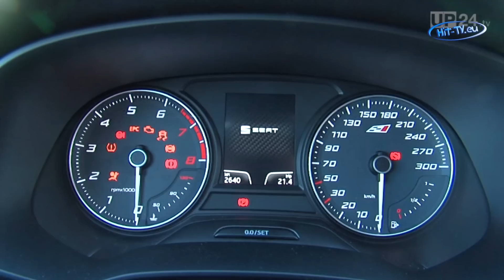Test: Seat Leon Cupra - Alltagstauglicher Hochleistungssportler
Sportlichkeit hat ihren Preis, vielfach den des Verzichts auf Familientauglichkeit, zumindest bei Autos. Das dem nicht so sein muss, beweist Seat abermals mit dem Top-Modell seiner Leon-Baureihe, das ab Mitte März bei den Händlern steht. Der Cupra ist uneingeschränkt Familien-kompatibel und dabei so sportlich, dass man mit den lieben Kleinen die tägliche Fahrt zur Kita am liebsten über die Nordschleife des Nürburgrings absolvieren möchte. Wird man natürlich nicht wirklich tun, doch kann der neue Cupra, der vom Start weg als Fünftürer und als SC Cupra Sport Coupé mit drei Türen angeboten wird, durchaus verführen. Denn das mit bis zu 206 kW/280 PS starke Fahrzeug ist nicht nur das Spitzenmodell der erfolgreichen Leon-Familie, sondern auch das leistungsstärkste Serienautomobil der Marke.
Quelle: UnitedPictures.TV